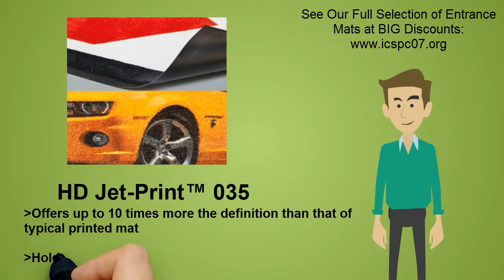HD Jet Print™ - Custom logo mats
HD Jet Print™ - HD printed nylon custom logo mat offers high resolution than that of typical printed mat